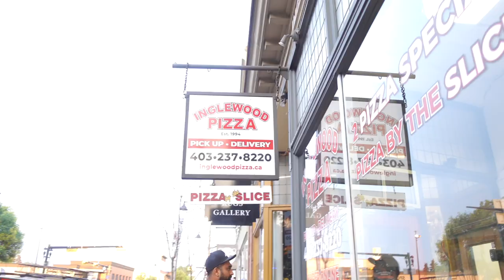CHALO KUCH TOOFANI KARTE HAI ..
SIMOR SINGH

Music by David Vito Gregoli, Ricky Kej - Baadal (Clouds) (Indian spiral )

1. How old is Himmat?

2.  Hubby’s Profession?

3. Where am I from?

4. Where am I from Punjab?

5. Where am I working?

7. Our Religions

LOVE ...